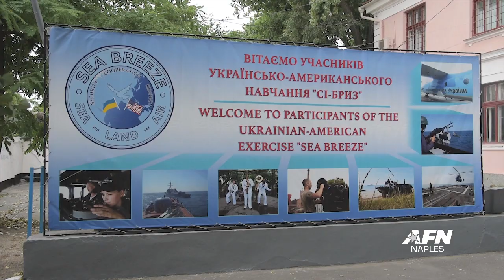Sea Breeze 16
• Sea Breeze, now in its 15th iteration, began in 1997 as an annual exercise held in the Black Sea and is co-hosted by Ukraine and the United States. The exercise seeks to enhance interoperability with Black Sea and regional partners and strengthen regional security through air, land and sea components, which tests forces’ capabilities throughout the full spectrum of operations. Sea Breeze 2016 forces will undergo training both ashore and at sea.
• The exercise seeks to create realistic training that will allow forces to execute air defense, anti-submarine warfare, damage control, search and rescue, and other missions in support of maritime security and regional stability. Approximately 2,300 personnel from 13 nations are scheduled to participate in this year’s exercise